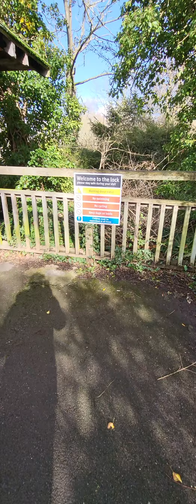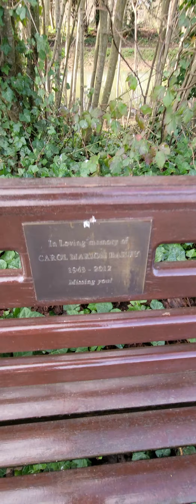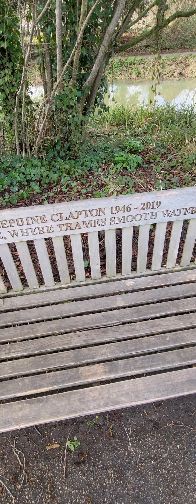Nature lovers ❤️😍 Walking through Iffley lock Oxford 🥰👌🦢🦆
amazing place to walk 🚶‍♀️🚶, running🏃‍♀️🏃, cycling 🚴🚴‍♀️, dogs 🐶🐕, boat trips 🛶🚤, feeding the ducks🦢🦆 @LifeAndGamerChronicles